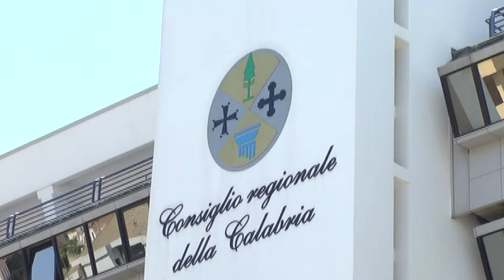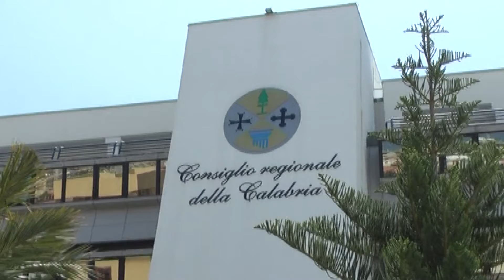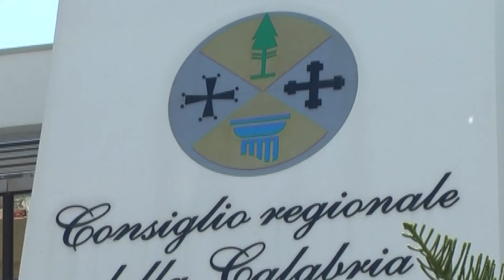REGIONE: L' OPINIONE DEL CONSIGLIERE REGIONALE SALVATORE CIRILLO